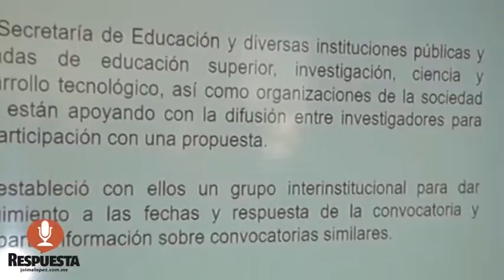LANZA AUTORIDAD CONVOCATORIA PARA EVALUAR INVESTIGADORES MICHOACANOS